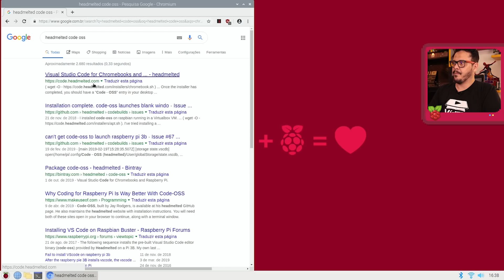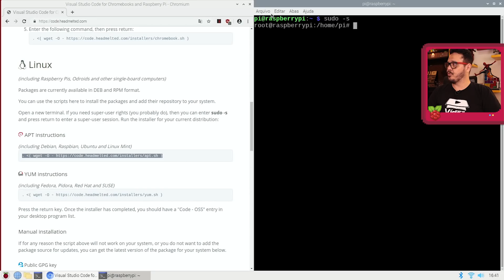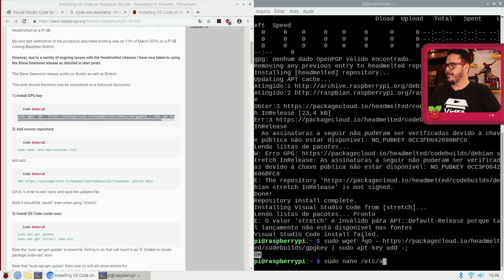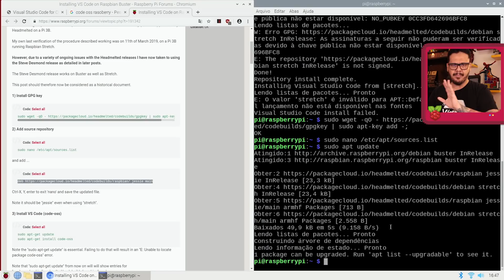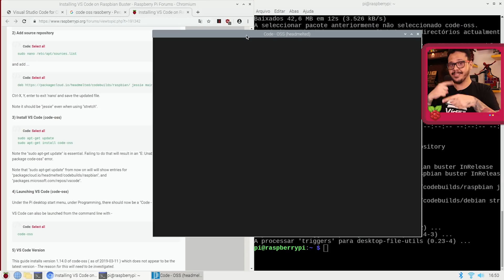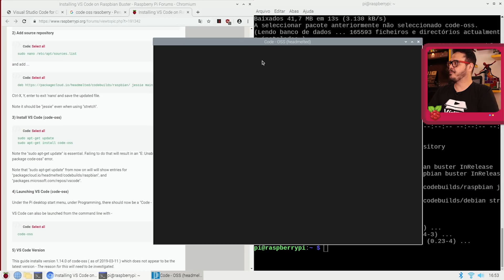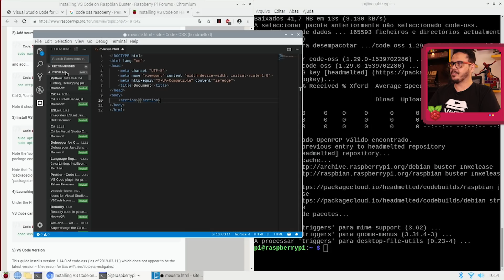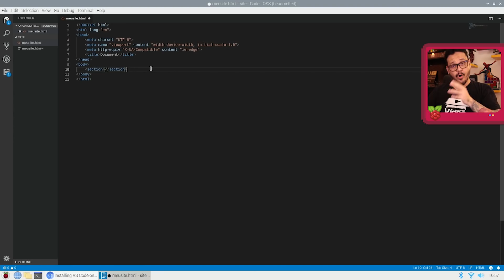Instalando o Visual Studio Code no Raspbian - Curso Raspberry Pi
O Raspberry Pi consegue rodar o Visual Studio Code sem problemas. Veja como instalar e configurar um fork muito bem feito chamado Code OSS, que é software livre sem a adição de nenhum código proprietário. Veja esse vídeo até o final e você vai ser capaz de criar sites usando seu computador de baixo custo usando o VS Code no Raspberry Pi.

Quer comprar um Raspberry Pi para acompanhar as aulas? Aqui vai uma lista do que você pode adquirir:
- Raspberry Pi 4B na Stutu
- Loja oficial da Stutu
- Raspberry Pi 4B na Adrol
- Case oficial Raspberry Pi 4B
- Case de alumínio e ventoinhas Raspberry 4B
- Raspberry Pi 3B+ na JunRoc
- Case oficial Raspberry Pi 3B+
- Kit Retroflag para Games

Curso de Raspberry Pi: primeiros passos, criado pelo professor Gustavo Guanabara em uma parceria entre o CursoemVideo e o Estudonauta. Transforme um computador de US$35 em uma poderosa máquina para aprender a programar.